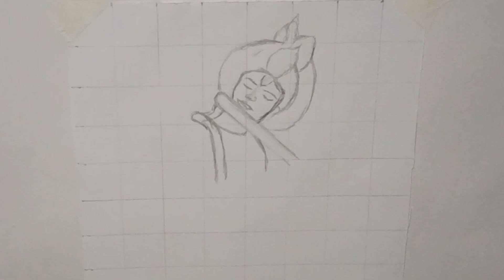Lord Krishna❤️ Drawing🎨|| how to draw lord krishna || part1 outline tutorial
Hello🙌 guys😊 I upload a new😍 short video of Lord Krishna Drawing so please🙏 like👍 and subscribe❤ my channel and share with all your friends and once more plz subscribe❤ my channel